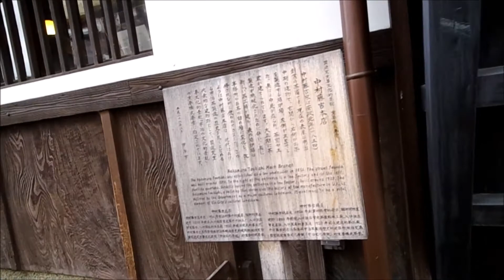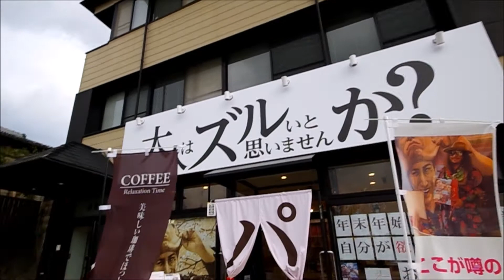歩行動画 宇治編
宇治駅周辺を歩きます。駅前の大通りの向こうには商店街の道があり、一軒一軒の店があたかも運命共同体であるかのように窮屈そうに並んでいます。京阪宇治駅の前には面白い名前のパン屋さんがありました。